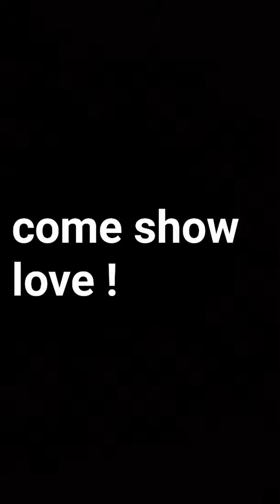757 Local Artists LIVE at Shaka's in Virginia Beach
Performances by King Slim, Yung August, Shel-Capo, Coolie In The Cut, Chavy, Deazy Crenshaw, and etc.

recorded from my Snapchat : jeredfiesta